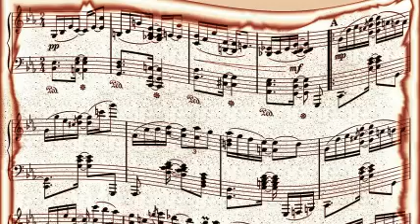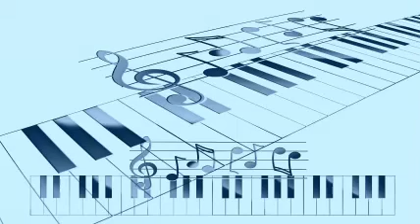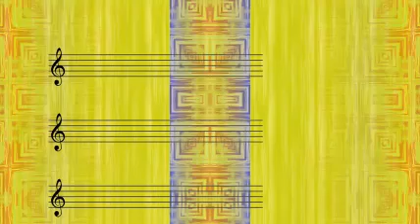Frank Sinatra - Close To You.-